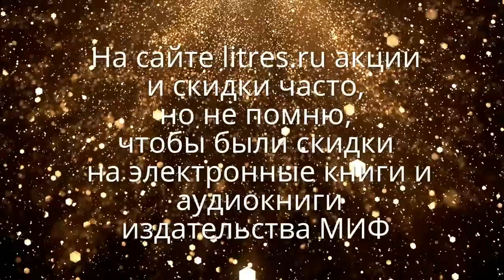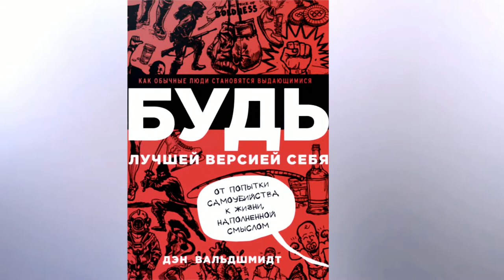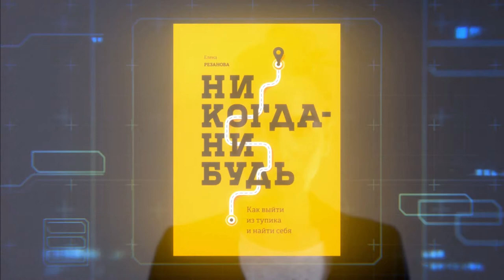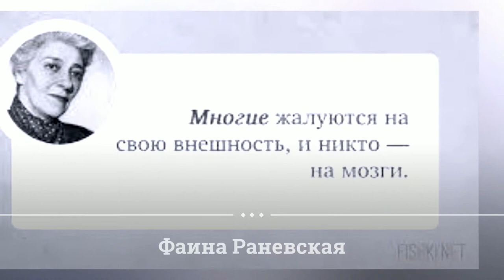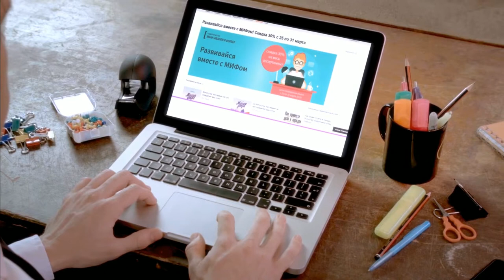Аудиокниги бизнес и не только, слушать онлайн. Фрагменты аудиокниг от издательства МИФ № 4/20